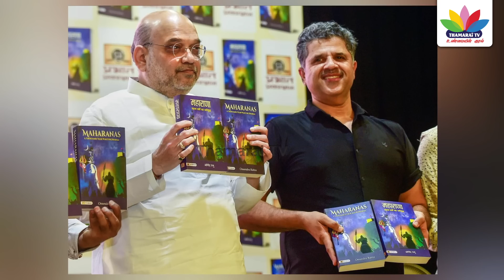இனி இந்திய வரலாற்றை மாற்றி எழுதுவதை யாராலும் தடுக்க முடியாது - Thamarai TV